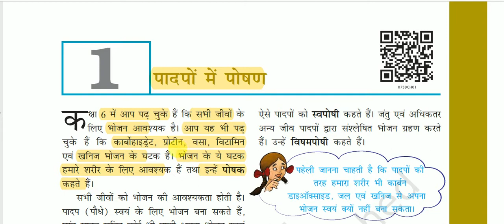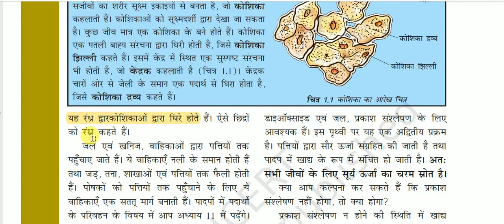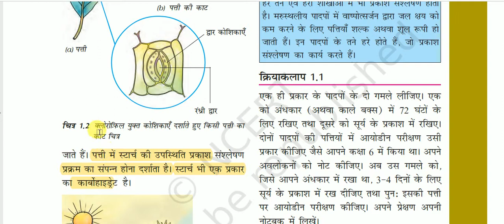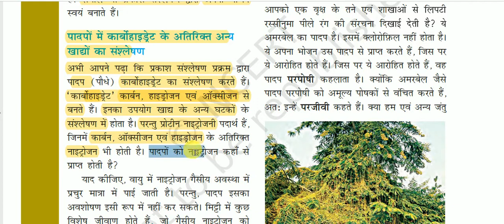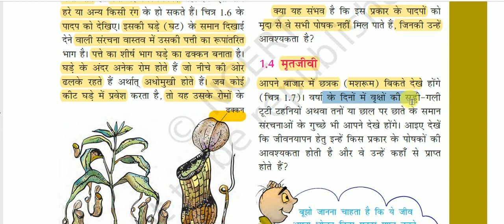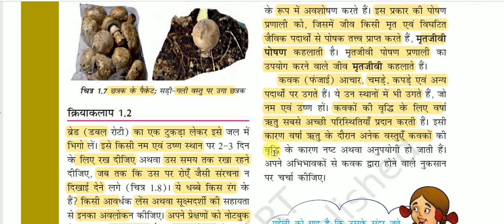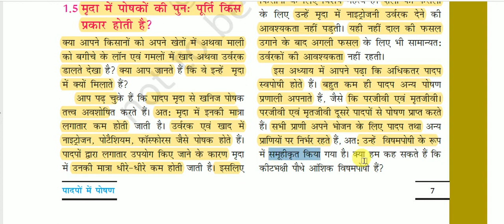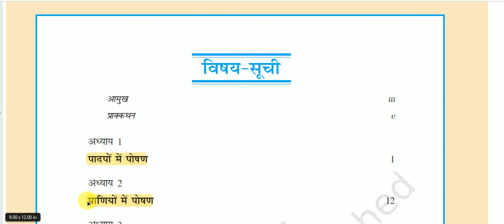NCERT Book Class VII (Science) || कक्षा 7 (विज्ञान)-: पादपों में पोषण